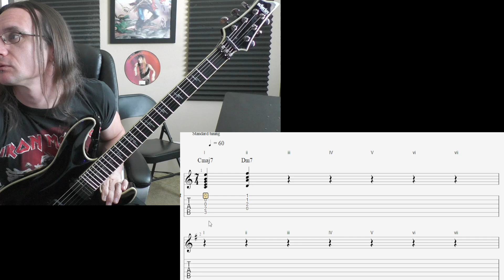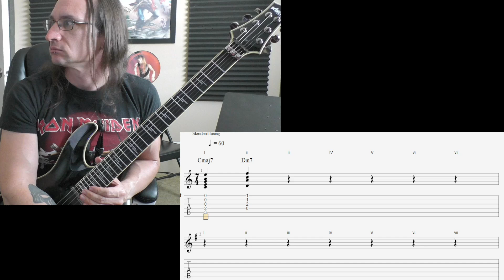James C. Video Recap 6-12-22